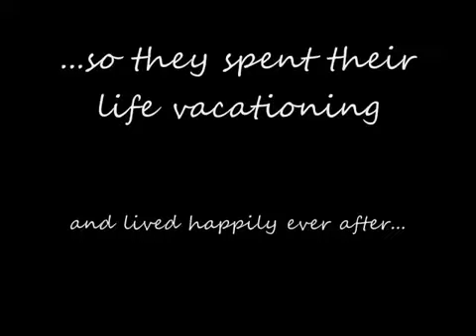Living the Dream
Marco & Charlotte living life happy! Spending wonderful time together in life & love.

The Video is a collection of pictures, taken over the last couple of years, in the following places:

Puerto Vallarta
Cabo San Lucas
San Jose del Cabo
Rocky Mountains BC & AB
Nanaimo BC
Tofino BC
Jasper AB
Columbia Icefields
Icefields Parkway
Banff AB
Harrison Hot Springs
Sunset on our deck

Crazy in love & lovin' every minute of it!